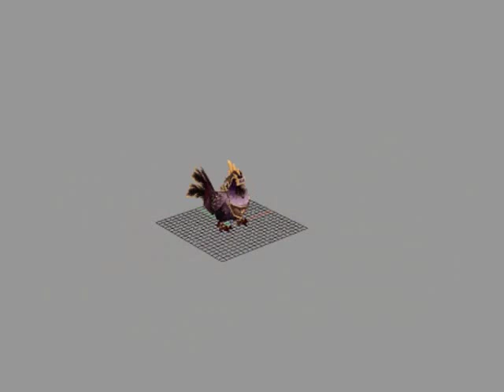RPG Game Effect 「Monter, Skill」